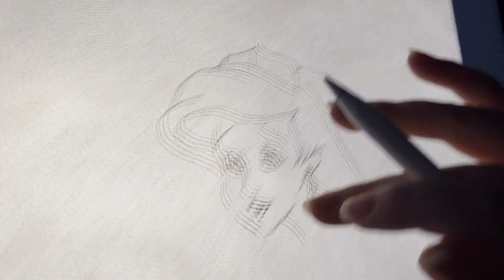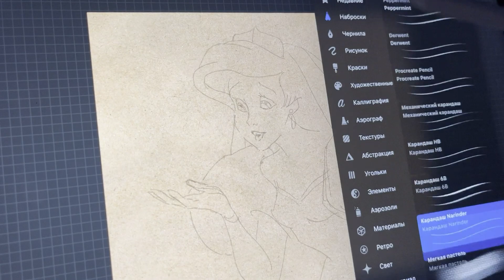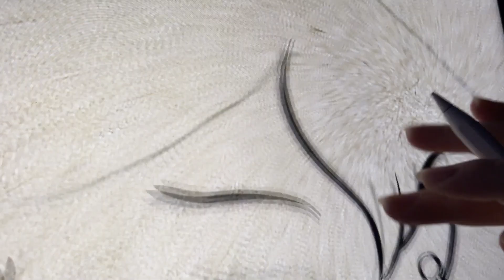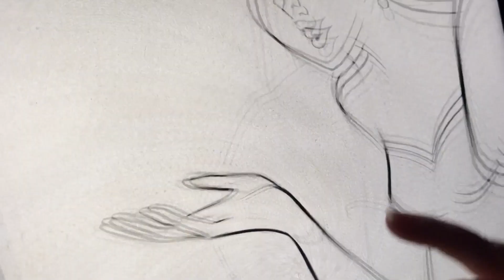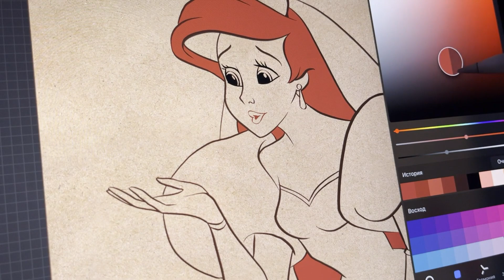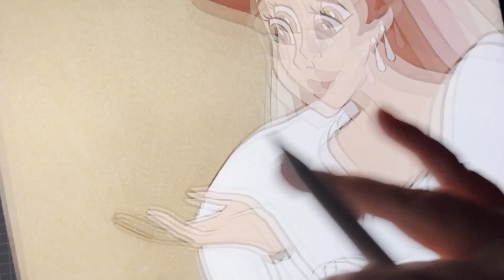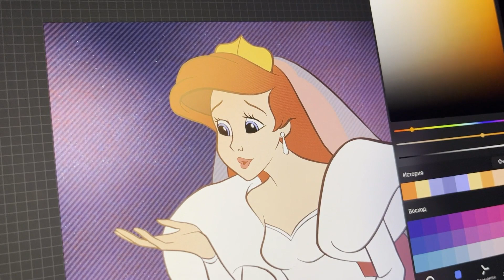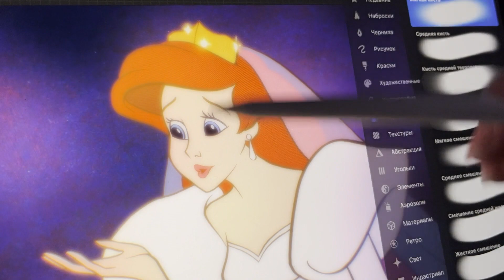The Little Mermaid cartoon Ariel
The Little Mermaid cartoon. Ariel is the titular protagonist of Disney's 1989 animated feature film The Little Mermaid. She is the seventh and youngest daughter of King Triton and Queen Athena, rulers of the undersea kingdom of Atlantica. Ariel lived through much of her young life with a passionate - yet forbidden - admiration of the human world, and longed to someday experience life on the surface.